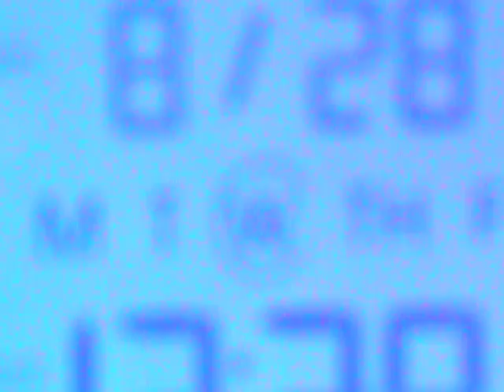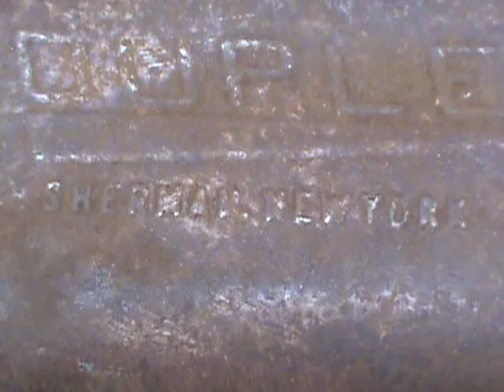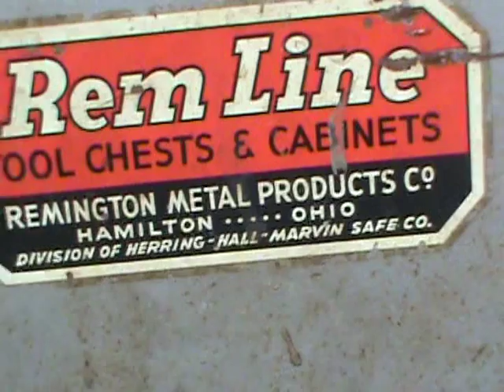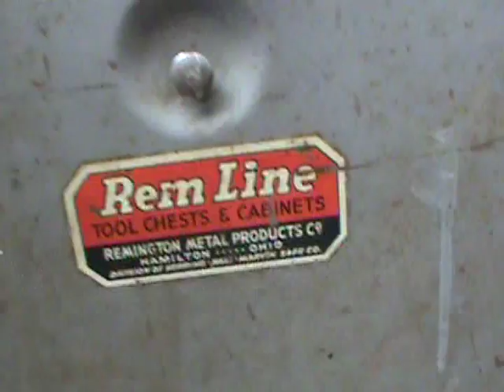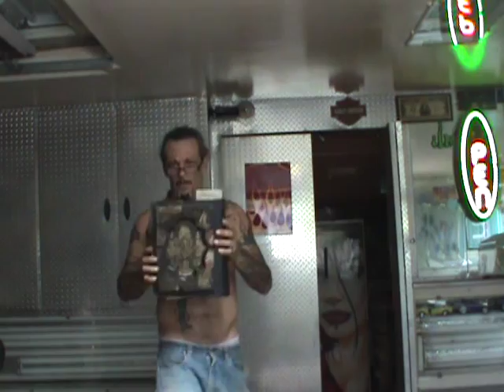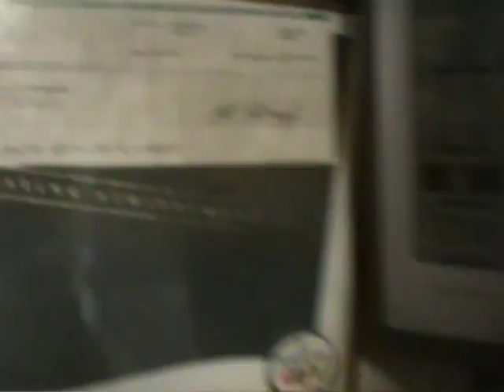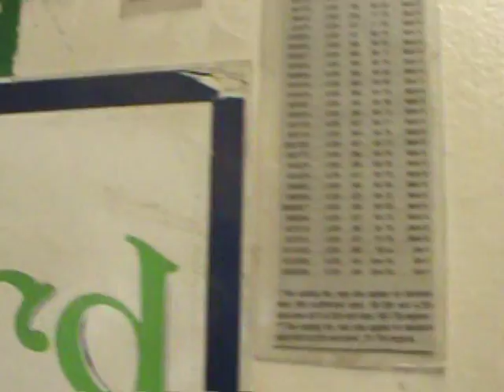METAL FLAKED/KANDY TOOLBOX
U CAN NEVER HAVE 2 MANY TOOLBOXES...CAN U ?